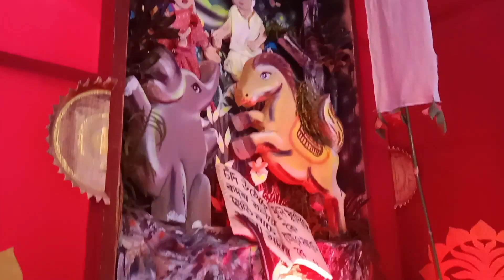স্বপরিবারে অষ্টমীতে দুপুরবেলায় চলে গেলাম ঠাকুর দেখতে।।দুই মা কে একসাথে দেখতে খুব ভালো লাগে।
sati's vlog
Hi, I am Sati from Tripura 😊